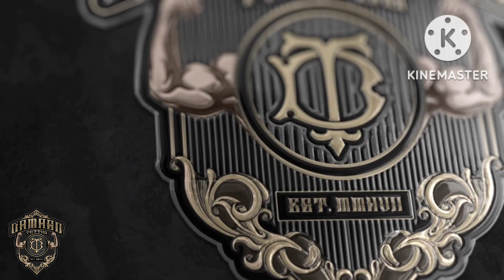FULLBACK TATTOO | THIRD SESSION | THANKS BOSS JHAY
hope u like it guyz